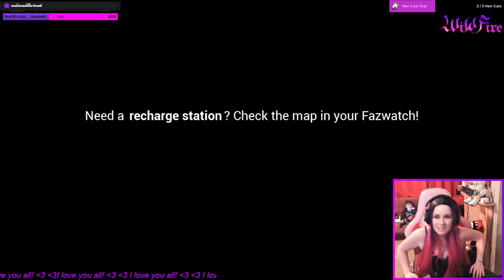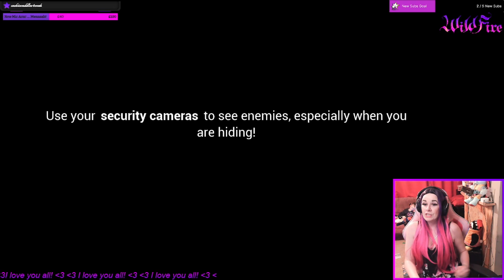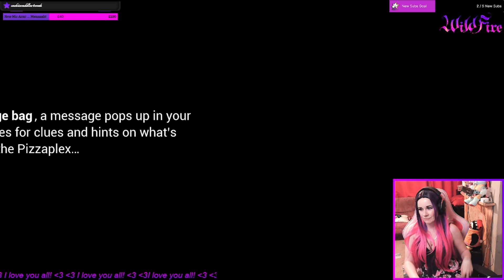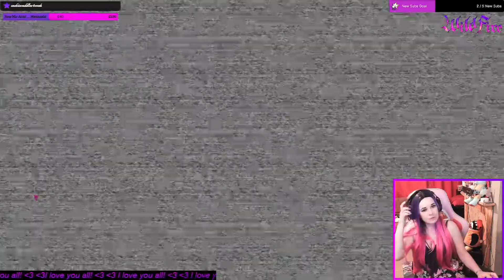FIVE NIGHTS AT FREDDY'S! SECURITY BREACH! - Full Playthrough - Part 8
I was super excited to play this game as it was the first one they made in this 'style'. Absolutely loved it!

Yes I stream with my kids around, it gets hectic and crazy but we love it! PG mode is on when they are there, and 18+ mode when they are in bed!

They don't have their own channel until they are older so they are currently on this channel!

All Links!